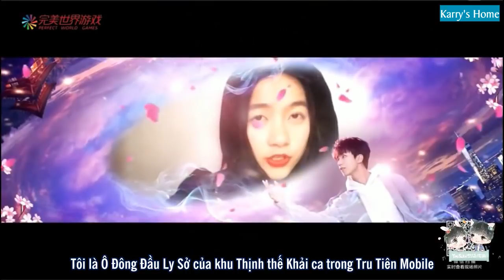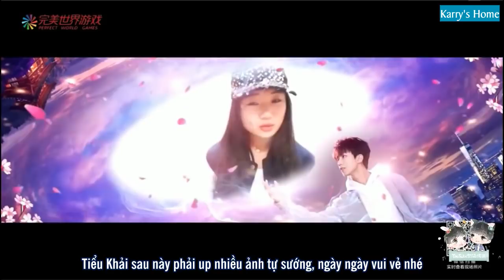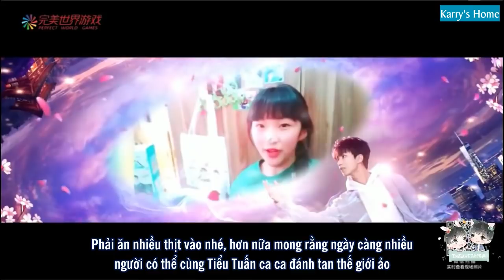[Vietsub] 180327 Họp báo game "Tru Tiên" | Tiểu Khải biểu diễn cách "ép tường gái" trong họp báo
Vtrans: Alex
Time: Alex, Nina
Encode: Nina